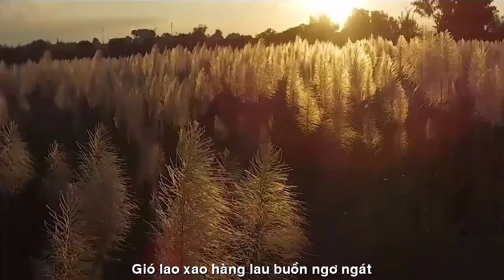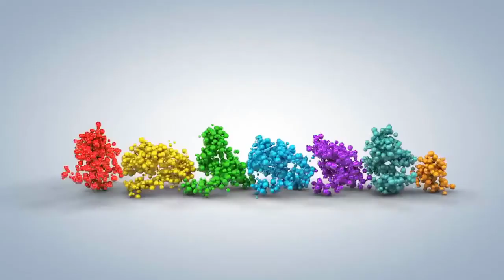[FULL HD]KHUYA MƯA KHÚC NHẠC CHIỀU SAY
VIẾT NHANH NS PHỔ THƠ ĐẠI HÁT BẬY
TÁC PHẨM: KHÚC NHẠC CHIỀU SAY
THƠ:KHUYA MƯA

KHÚC  NHẠC CHIỀU  SAY
Chiều chơi vơi về trên con phố nhỏ
Gió lả lơi cho nghiêng ngả vùng trời
Vầng trăng cong như đợi một bờ môi
Gọi màn tối hôn nồng nàn tóc rối
Em nghiêng vai giữa lối về ngập lá
Giọt sương mềm ve vuốt nhẹ làn da
Nghe thoang thoảng đâu đây hương dạ lý
Ướp nồng nàn cho thức mối tình si
Mây bồng bềnh trôi đi trong niềm nhớ
Thuyền tình kia trôi dạt mãi trời nao
Vòng tay nào ta một thưở đã trao
Giờ hư ảo giữa đêm sao rơi rụng
Gió lao xao hàng lau buồn ngơ ngác
Dõi mắt nhìn chiều hun hút về đâu
Lũ côn trùng giờ biết trốn về đâu
Rỉ rả khóc khúc tình sầu muôn kiếp.
Khuya Mưa